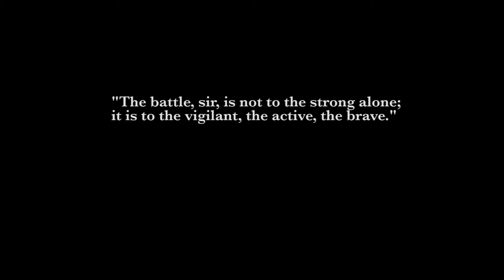Salute to America: Remembering the Vietnam War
Veterans from the Vietnam War era share
their thoughts on how they were treated after returning home from war.

Video by Sgt. Vincent Pedican